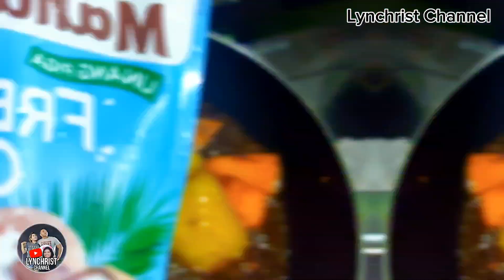🌶SPICY🌶 FISH CURRY+BROWN RICE | MUKBANG ASMR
Mabuhay and welcome to Mt channel guys please support small youtuber like me. Thank you so much!